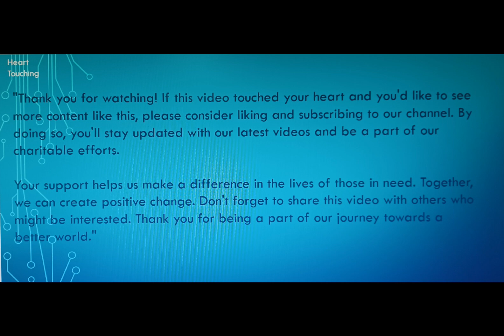touching. Don't bargain with poor. Explained in a minute.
@heart touching

In a video with a deep message about the importance of supporting and purchasing from those in need instead of bargaining with them, the objective is to raise awareness about the struggles faced by impoverished individuals and promote empathy and compassion.

The video may begin by illustrating the difficult circumstances faced by people living in poverty, highlighting their daily challenges and limited resources. It may showcase individuals selling goods or services as a means to support themselves and their families, often in less privileged areas or marginalized communities.

As the video progresses, it may introduce the concept of bargaining and how it can further exacerbate the hardships faced by those in need. It may depict instances where customers haggle over prices or try to negotiate for lower costs, ultimately undermining the already limited income of the impoverished individuals.

The video's core message is to encourage viewers to consider the consequences of bargaining with those in need. It aims to provoke introspection and highlight the importance of fair and ethical practices when interacting with vulnerable communities. It emphasizes that by paying a fair price for products or services, we can directly contribute to fulfilling the needs and supporting the livelihoods of individuals living in poverty.

Furthermore, the video may emphasize the broader impact of supporting those in need. It may highlight how purchasing from impoverished individuals not only provides immediate financial assistance but also helps foster a sense of dignity, self-worth, and empowerment within these communities. It promotes the idea that through our purchasing decisions, we can make a positive difference in the lives of others and contribute to creating a more equitable society.

Ultimately, the video aims to inspire viewers to be mindful of their interactions with individuals in need and to choose compassion over bargaining. It encourages viewers to consider the bigger picture and actively support marginalized communities by purchasing from them at fair prices, helping fulfill their needs, and promoting social and economic inclusion.